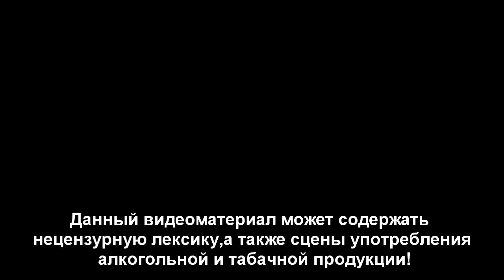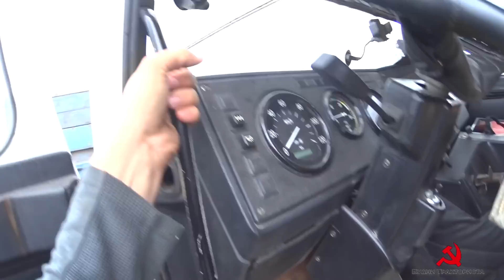Как меня принял ДПС на МАЗе. Вожу рапс на Хлебоприемный пункт.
19 августа 2015 года, 139 рабочий день, 2 сезона, "Дневника Тракториста".
День оказался еще более не благоприятным чем предыдущий и уборка не пошла. С самого утра я занялся отвозом сырого рапса на Хлебоприемный пункт. Всего удалось мне сделать 4 рейса по 8 тонн рапса, к сожалению больше сортированного рапса не было. Так же помогал сортировать рапс на ОВС-25. На втором рейсе отвоза на элеватор рапса меня принял областной экипаж ДПС...